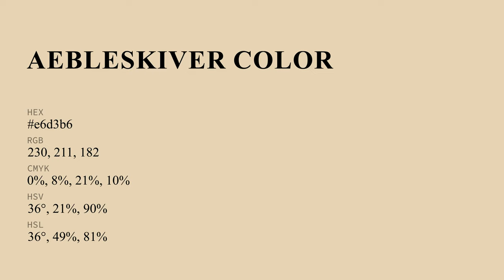Aebleskiver color e6d3b6 hex color - Yellow color - Cool color e6d3b6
What color is Aebleskiver ? e6d3b6 hex color - Yellow color - Cool color e6d3b6

Hex e6d3b6 Color Code is also known as Aebleskiver color.